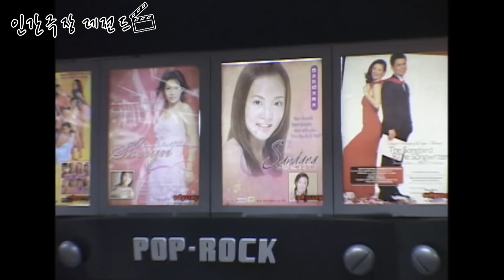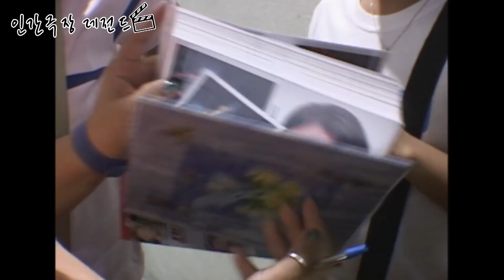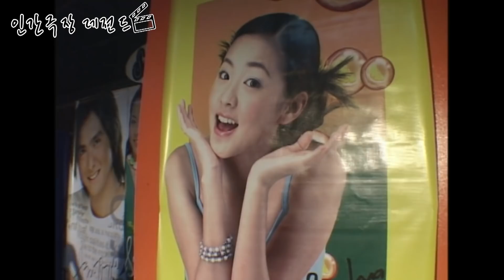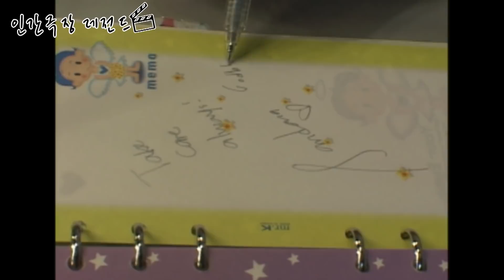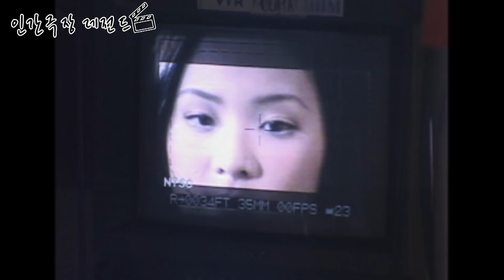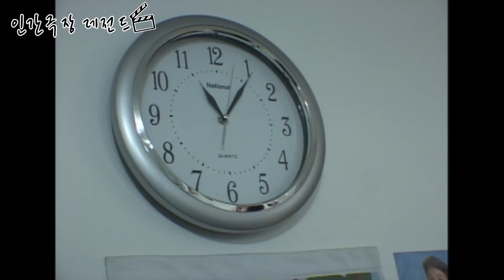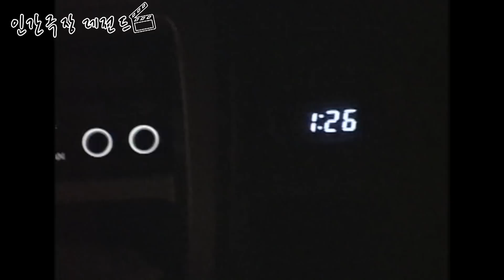[인간극장 레전드 #4-2] 내 이름은 산다라 박(2/5) (My name is Sandara Park)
[인간극장 레전드 정주행][무삭제 전편]
내 이름은 산다라 박(My name is Sandara Park)  2/5

무대에서 반짝반짝 빛나는 산다라!
그래두 아프면 안돼요ㅠㅠㅠ따흐흑

오늘(11월 12일)은 산다라 박의 생일이라고 합니다~!~!
생일 축하해요 산다라 박! 건강하게 오래오래 활동해주길 바라♡_♡
Happy Birthday Dara~~~^0^